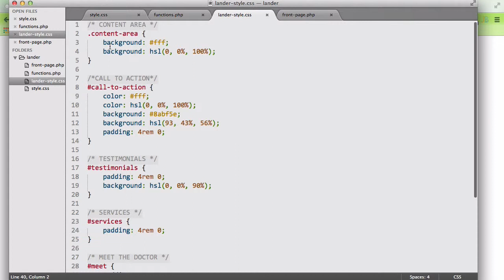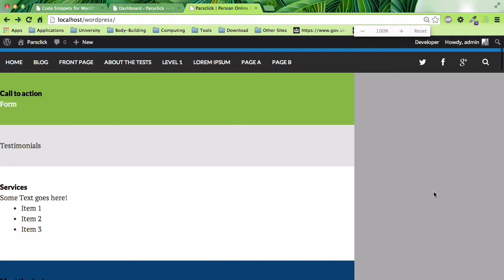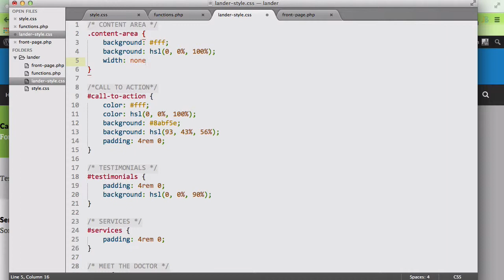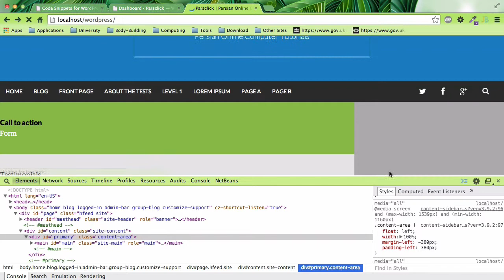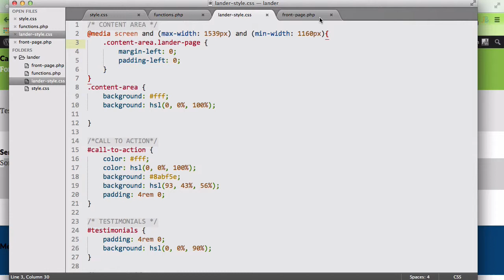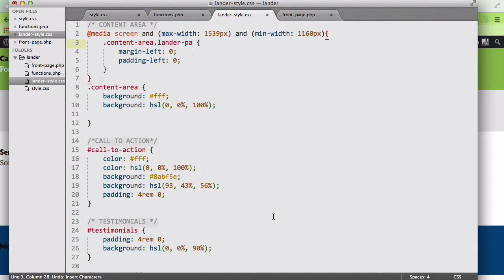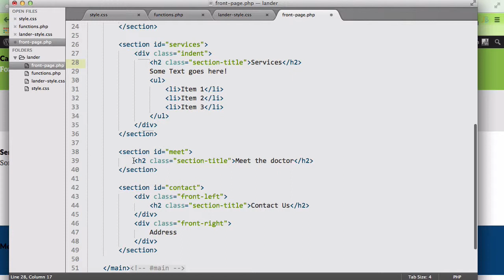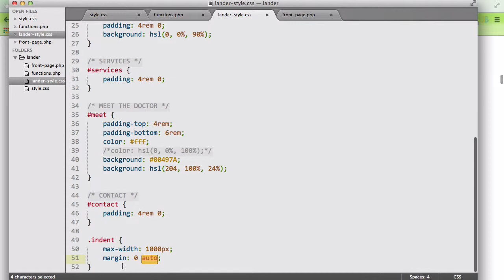۶- استایل های اولیه